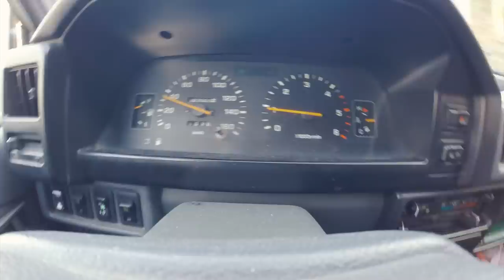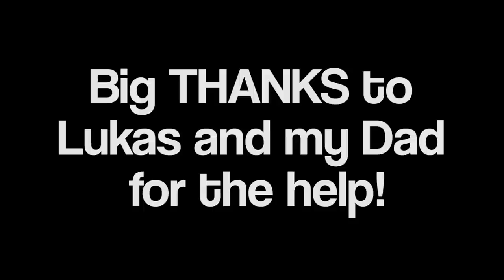The GREATEST car in MY world [Mitsubishi L300]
I used this selfie stick
I used this gimbal
still my favourite GoPro
As a motorcyclist I'm not too fond of cars actually. Except for those I can transport a bike with ;)
No worries, I'm not starting with car videos now. This vlog here is a personal thing actually. And since I did appreciate this Japanese vehicle quite a lot I wanted to put a little more effort into this tribute video. More than just vlogging while driving it. Listen and learn about some of my childhood memories and find out what this van has in common with me riding motorcycles! Enjoy!
[I filmed this at the very end of 2016 and recently convinced myself to finally put together a video]
SOUNDTRACKS:
Aneka - Japanese Boy
Aneka - Japanese Boy (Instrumental)
cameras used:
Canon EOS 7D + 15-85mm kit lens
GoPro Hero3+, Hero4 Black, Hero5 Black
edited with Adobe Premiere Pro CC - no plugins were used